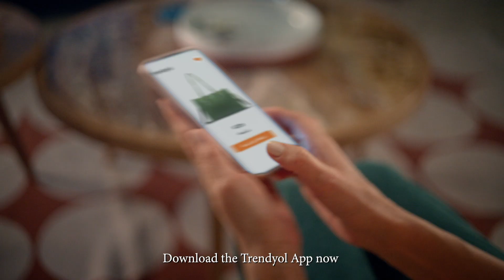Trendyol - Great Escape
Trendyol Gulf bölgesi için hazırladığımız İndirim Günleri kampanyamızda heyecan, aksiyon, drama Halit Özgür Sarı ile sizi bekliyor. İyi seyirler. 🍿